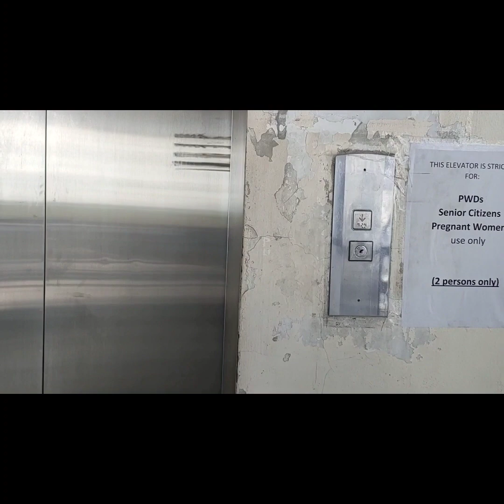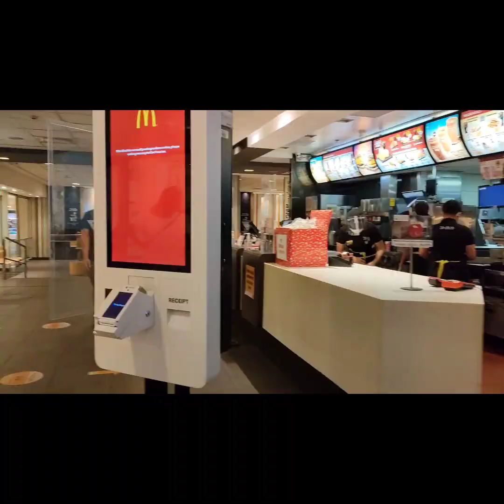Swak na budget for gala